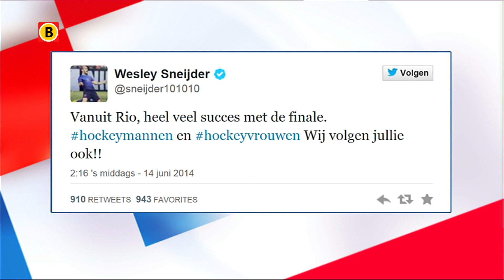Lidewij Welten over het succes van het Nederlands hockeyteam